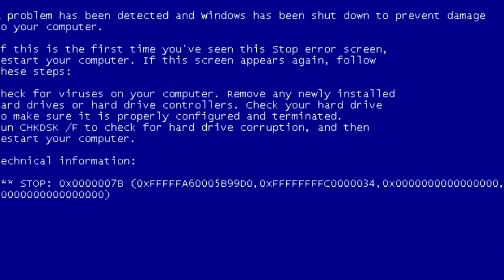GTA V MODS: CHUCKY EN GTA 5 !! - RobleisIUTU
Cult of Chucky mod: Es el increíble mod del muñeco diabólico en el videojuego GTA V, en este gameplay gracioso, divertido y random vamos a asesinar bastantes personas xd! Con golpes, cuchillos y armas!! ^^
LIKAZOO♥ para mas GTA 5 Y MODS :3

MÁS VIDEOS!